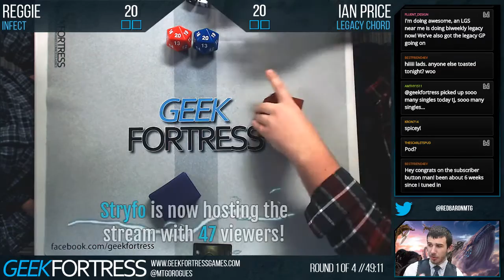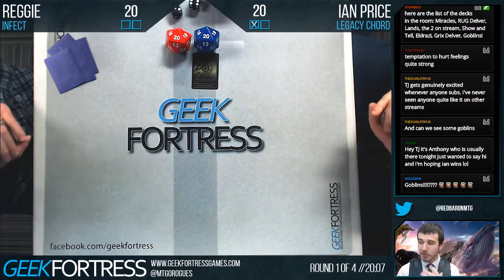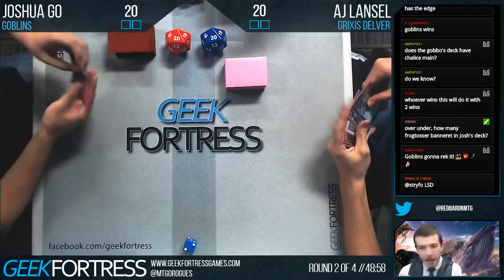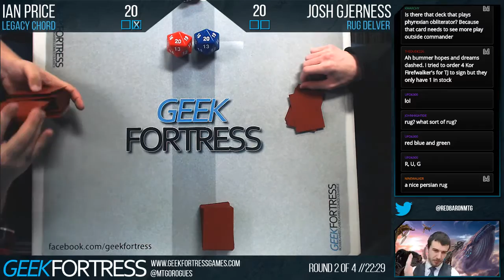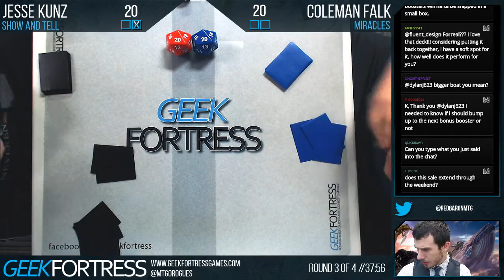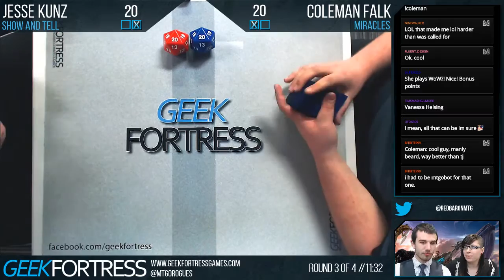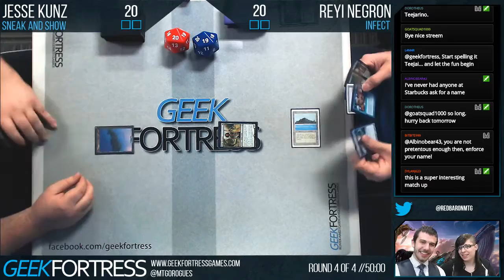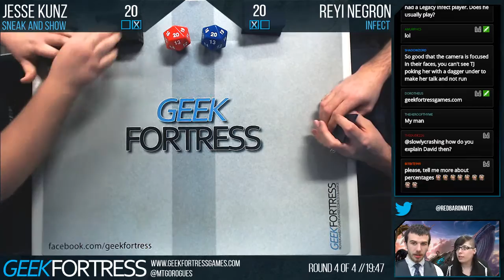November 25th Legacy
Round 1 Infect vs Legacy Chord 17:15-1:11:22
Round 2 Goblins vs Grixis Delver 1:16:00-1:38:15
Round 2 Game 2 Legacy Chord vs Goblins 1:41:15-1:55:15
Round 3 Show and Tell vs Miracles 2:03:10-2:52:18
Round 4 Sneak and Show vs Infect 3:07:20-1:51:45